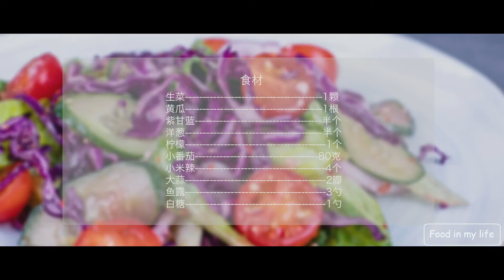This dish, you can eat more and more thin, the more you eat, the more beautiful -salad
#2 What do you eat on weekdays? Delicious fish, are you sure not to try? Basha fish rice

#14 Chinese food -This bowl of noodles can be fragrant to you across the screen! - fried noodles

#15 Chinese food -The pork belly does this, it is not greasy at all, and it is fragrant! - Pork belly rice：

#16 This dish, you can eat more and more thin, the more you eat, the more beautiful, do you believe it or not? -salad